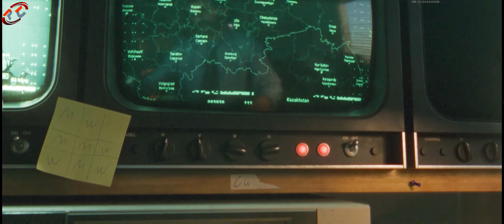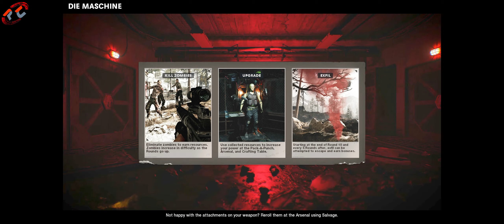CALL OF DUTY BLACK OPS COLD WAR Zombies Gameplay Walkthrough No Commentary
قناة مختصة في العاب الكمبيوتر  القصة و الاون لاين
 لا تنسى الدعم للقناة و  الاشتراك و اعجاب
مواصفات الكمبيوتر  /
GPU: NVIDIA GeForce GTX 1070
CPU: Intel(R) Core(TM) i5-6600 CPU @ 3.30GHz
Memory: 16 GB RAM (15.94 GB RAM usable)
Current resolution: 2560 x 1080, 144Hz

إذا أعجبك الفيديو، فلا تنسى أن تترك إعجابًا وتعليقًا، وأنا أقدر ذلك كثيرًا
إرشادات من أحدث
ألعاب!
أعمل باستمرار على تحسين عملية التحرير حتى يتمكن جمهوري من الحصول على أفضل الإرشادات لمساعدتهم عندما يتعثرون في إحدى الألعاب، ولكن إذا كان لديك أي اقتراحات لي، فأخبرني بذلك في التعليقات!

walkthroughs of the latest
games!